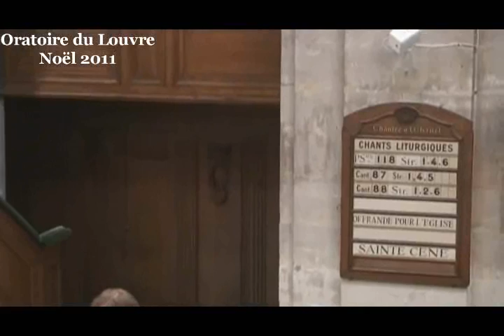Les cantiques de Zacharie & de Marie ( Luc 1:67‑79 ; 1:46-55 )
Culte du jour de Noël 2011 à l'Oratoire du Louvre
prédication à deux voix par les pasteurs James Woody &Marc Pernot

1. L'archéologie de la miséricorde ( Cantique de Zacharie, le Benedictus, Luc 1:67‑79 )
prédication du pasteur James Woody

Chers frères et soeurs, comme c'est long d'attendre Noël dans l'Evangile selon Luc: ça n'en finit pas, surtout avec cette histoire de la naissance de Jean le Baptiste intercalée à chaque étape de la conception, de la gestation puis de la naissance de Jésus. C'est long.., comme d'attendre le moment où on peut enfin se jeter sur les cadeaux de Noël et arracher les emballages !
2. Dieu, le très haut et le très bas ( Cantique de Zacharie, le Benedictus, Luc 1:67‑79 )

Vive Marie ! Elle fait preuve ici d'une juste théologie, et d'une juste relation à Dieu. L'une comme l'autre sont de fort bonnes choses pour avancer et pour faire avancer.

Bien des croyants ont un gros problème avec Dieu. Et cela ne date pas d'hier.